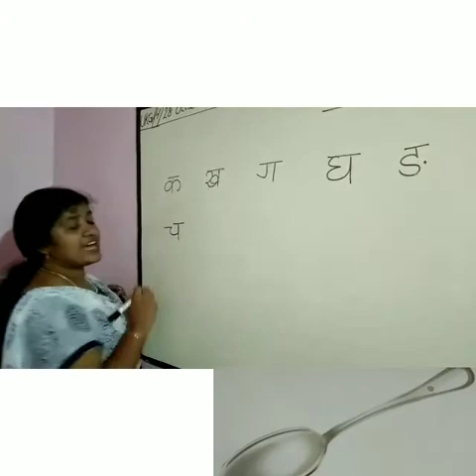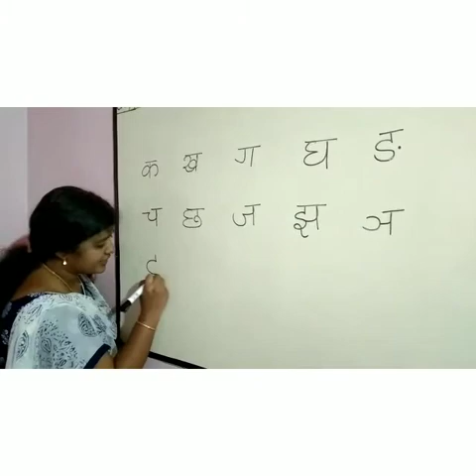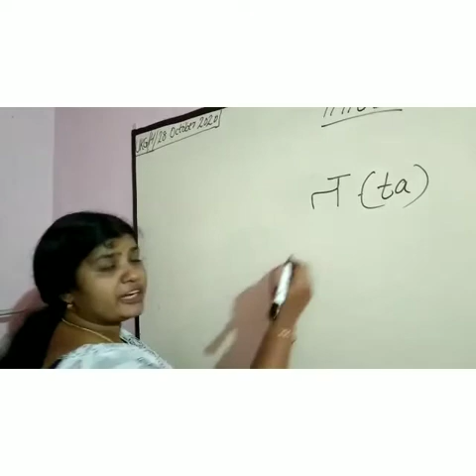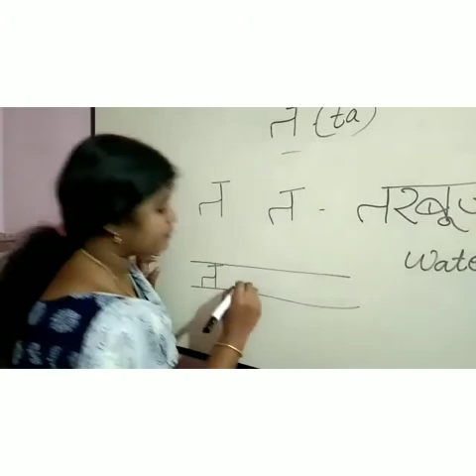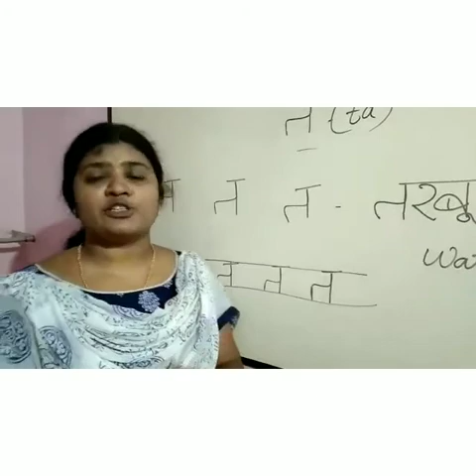Class UKG/Hindi/28 October 2020